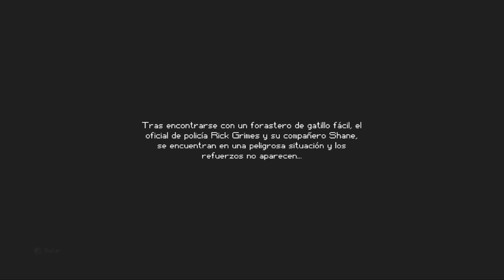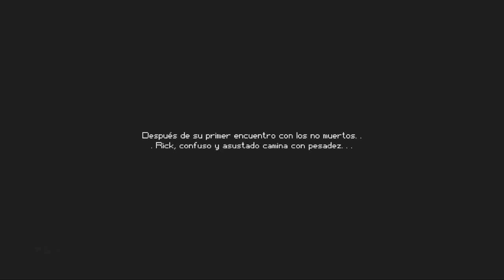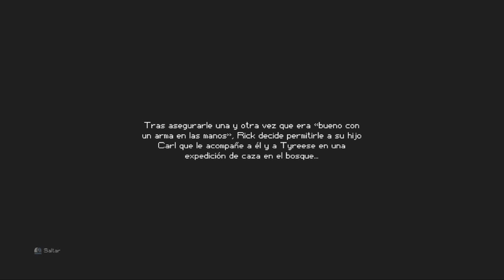The Escapists: The Walking Dead 01. Batallas contra zombis pixelados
Nos tomamos un descansito de los juegos de Nintendo y os ofrecemos el primer capítulo de este juego de la serie The Escapists, basado en el cómic y en la serie de The Walking Dead.

Como siempre, esperamos que os guste, que comentéis y que nos ayudéis a superar las misiones que nos vayan encargando. ;)